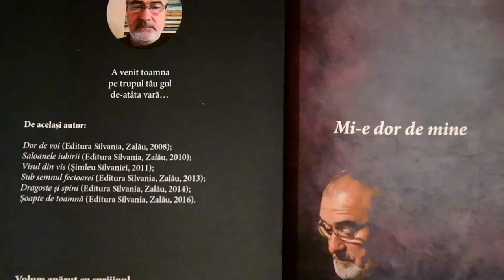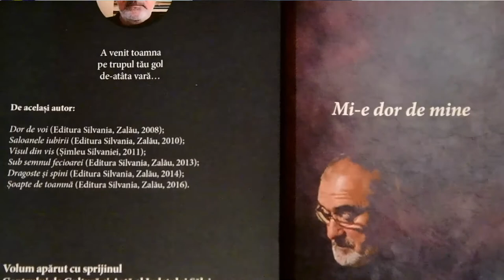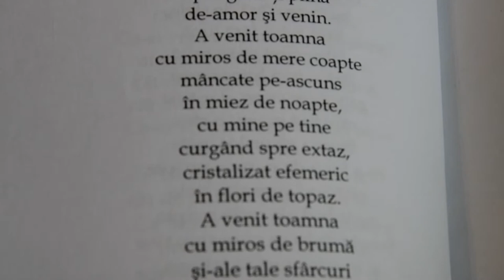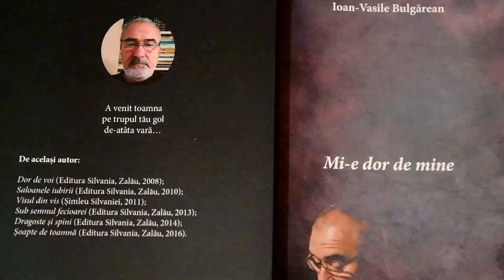Mi-e dor de mine, volum de poezie, Ioan-Vasile Bulgarean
Lansare de carte, volum de poezie ,, Mi-e dor de mine''- , autor, Ioan-Vasile Bulgarean.